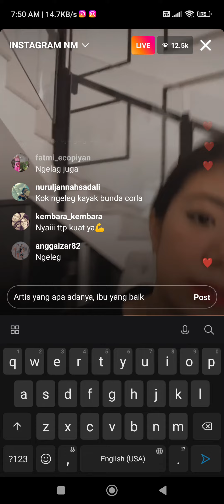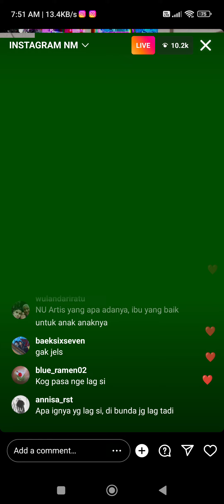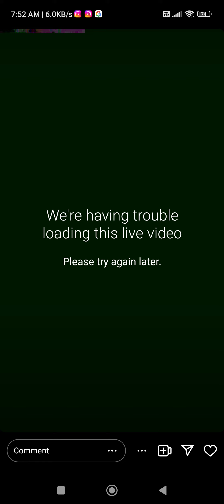Nikita Mirzani live instagram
turut prihatin atas apa yang terjadi pada nyai.  semoga semua masalah cepat selesai dan bisa kembali berkumpul bersama anak anak. live ig via assistannya karena nyai sudah tidak bisa pegang hp karena ada dalam tahanan.